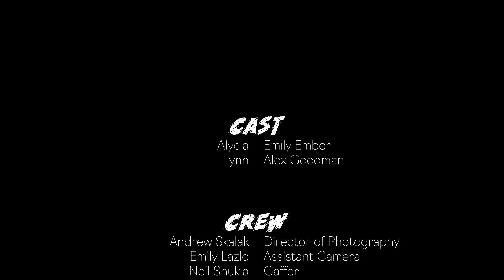The Promotion | Short Narrative Film - Talus Films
The Promotion was the first short project filmed for Talus Films' 2019 project: 12x12

Overview:
A woman wakes up in bed when her boyfriend comes home from a long shift at work - however the promotion he just received presents an unusual problem for her.

Credits:
WRITER, DIRECTOR: Jordan Graves
PRODUCERS: Madelaine Anderson, Jordan Graves
STARRING: Emily Ember as Alycia & Alex Goodman as Lynn
UNIT PRODUCTION MANAGER: Brian O'Driscoll
ASSISTANT DIRECTOR: Jeremy Germain
PRODUCTION DESIGN, SFX MAKEUP: Madelaine Anderson
CINEMATOGRAPHER: Andrew Skalak
ASSISTANT CAMERA: Emily Lazlo
PRODUCTION, POST-PRODUCTION SOUND: Manuel Rodriguez
BOOM OP: Antonio Macias
STUNT COORDINATOR, DOUBLE: Gabrielle Marchese
GAFFER: Neil Shukla
GRIP & ELECTRIC: Nick Russell
BTS: Wendy Davis
FOLEY ARTIST: Mark Anderson
COLORIST: Jordan Graves
SPECIAL THANKS: Debra Graves, Alycia Graves, Gabrielle Marchese, Elliot Callighan